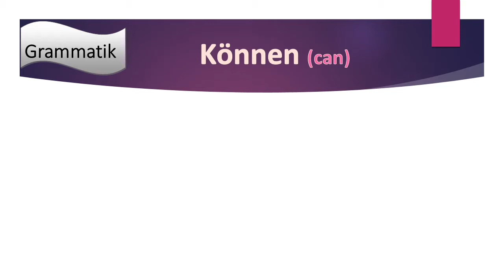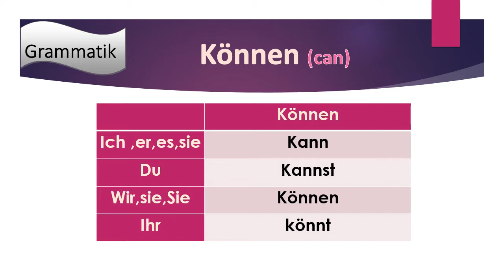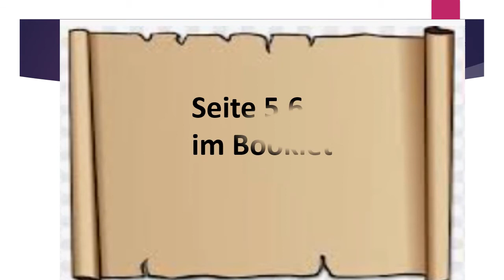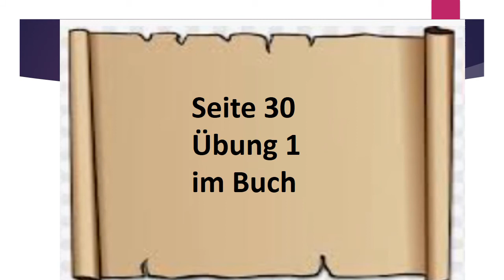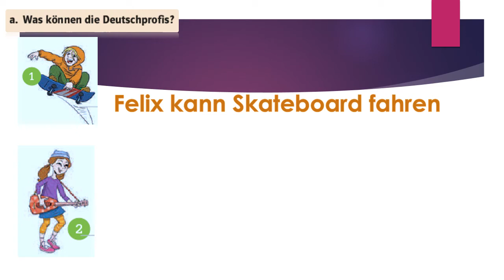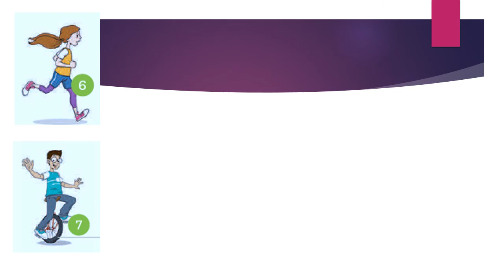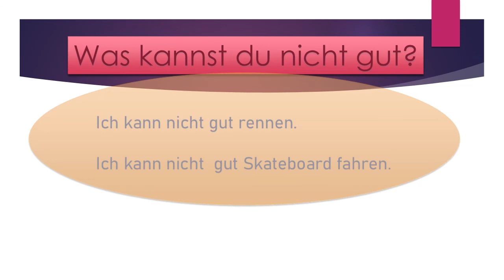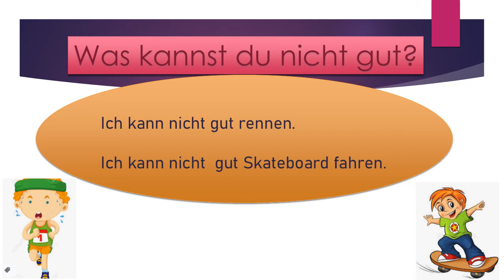lektion 3 können 2 stunde video 2